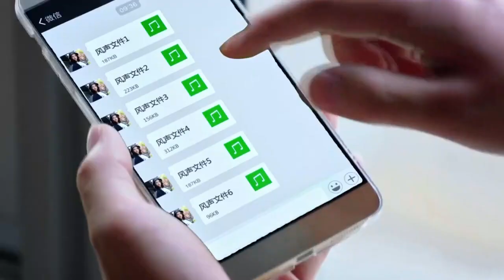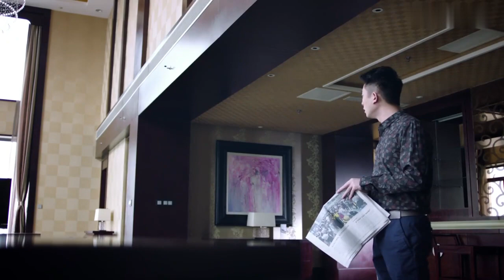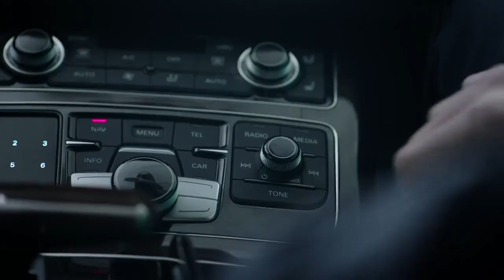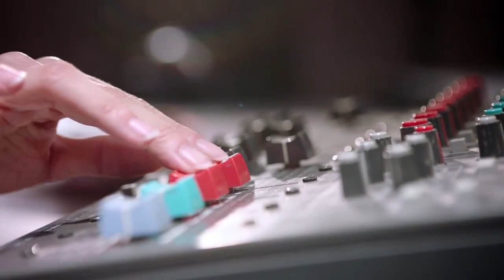出租車熱吻！灰姑娘想独自回家，霸道總裁霸气的扛起她就走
茶茶愛看劇 RGKYZYA